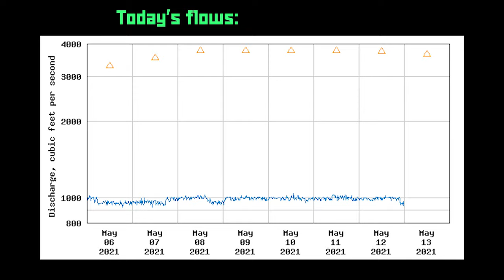Spey Fly Fishing American Shad - Morning Swing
Early morning Spey fly fishing with friend and mentor, the igniter of fishing two-handed rods, tradition swinging, and fishing for anadromous fish; smittyfish. We catch several American Shad for an eventful morning.

Rod setup:
Echo Dec Hogan II 12'6" 6wt
Rio Skagit Max 450gr
Rio MOW 10' T-14

Flies:
Bile Caterpillar
Berry Boomba

Nathan!